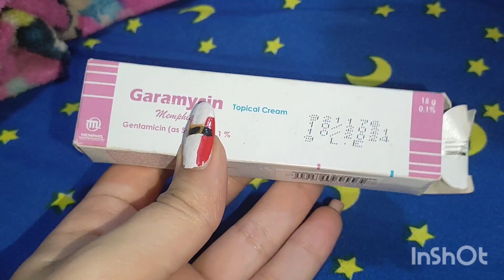روتيني يوم ليله العيد عشان جوزي يفضل يحبني لازم اعمل كل دا